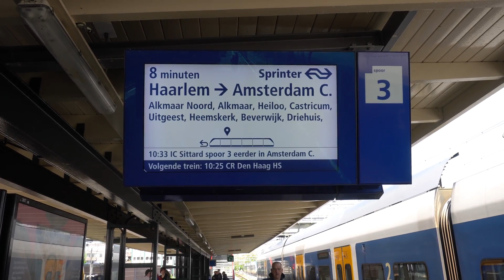Ik was mee met de 100 jarige Blokkendoos Jaap! (Vlog #11)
Op zondag 5 mei 2024 vierde stichting 2454 CREW dat hun pronkstuk de Blokkendoos Jaap met nummer 9002 100 jaar in dienst is. Ik was mee van Hoorn naar Den Haag HS en heb ondertussen deze jarige trein onderweg nog gefilmd. Ik heb er een leuke vlog van gemaakt.

Tijdlijn van de hoogtepunten:
0:00 Intro.
3:13 Aankomst trein.
6:49 Vertrek uit Hoorn.
11:27 Doorkomst station Heerhugowaard.
12:59 Doorkomst station Alkmaar.
15:54 Doorkomst station Uitgeest.
19:11 Velserspoortunnel.
22:17 Spoorkruis Haarlem.
26:13 Trein voor ons defect.
26:22 We mochten weer verder.
26:54 DDZ haalde ons in.
29:32 Aankomst Den Haag HS.
30:15 Heb de trein verlaten.
30:26 Spotten onderweg.
34:37 Heb gespot ga zo met de trein naar huis.
35:39 Outro en het einde.

Heb je vragen, tips of een tips? Laat het graag weten in de reacties of stuur een DM.

Op mijn beelden berust copyright. Gebruik zonder toestemming is niet toegestaan. Toestemming vragen kan via bovenstaande e-mailadres of Instagram DM.